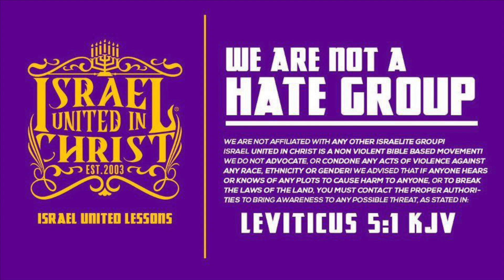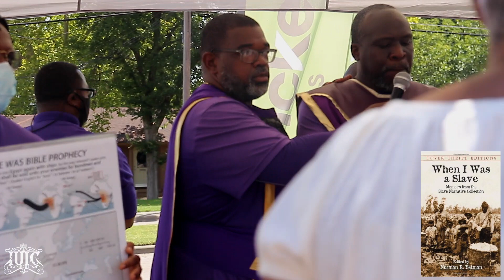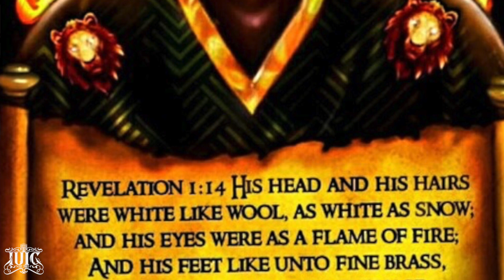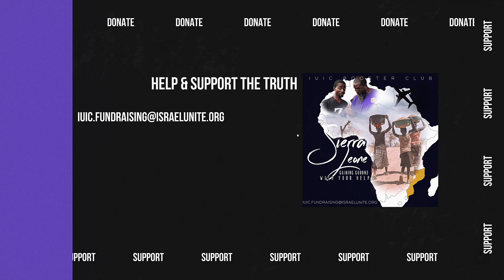The Israelites: We SUFFER Because of Learned Behavior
Featuring: Officer Mike Judah(20)

Primary Contact Person: Captain Isaac
Secondary Contact Person: Officer Lemuel

Primary Contact Person: Deacon Isaac
Secondary Contact Person: Captain Lemuel